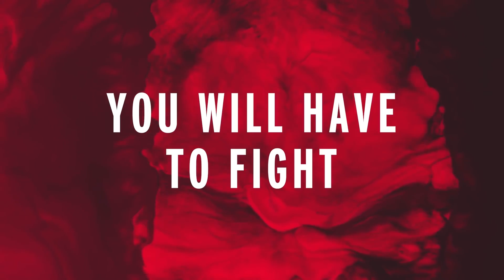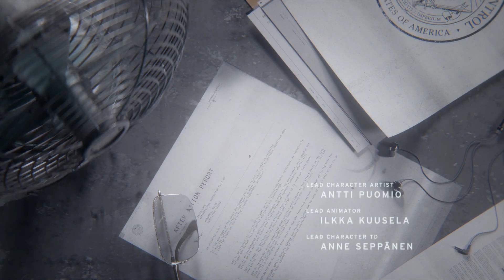CONTROL, UN JUEGO INCREIBLE (YA DISPONIBLE)